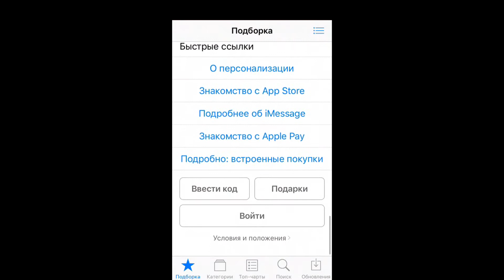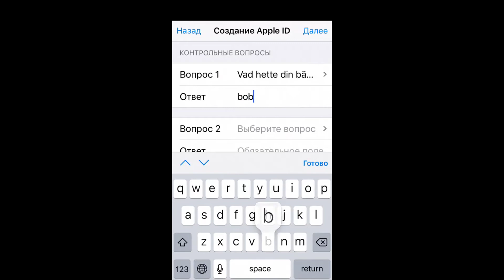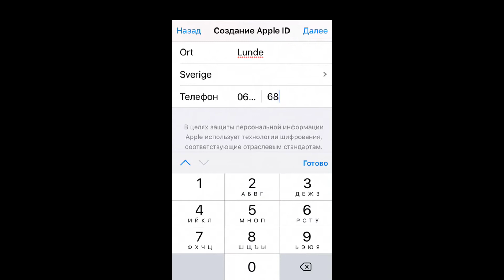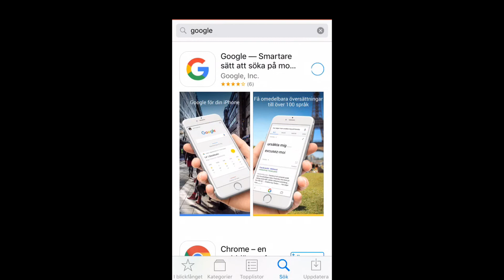Apple ID/Icloud для Швеции. Apple ID for Sweden.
➤Создаем Apple ID/Icloud для Швеции без способа оплаты. Я покажу вам как сделать Apple ID или Icloud для вашего устройства. Вам нужно только повторять все действия регистрации Apple ID за мной тогда у вас все получится. Пошаговая регистрация Apple ID или Icloud без формы оплаты.

➤Важные уточнения:
➤Выберите страну.

➤Заполняем данные для регистрации:

Gata - Mjovattnet 51 ;
Postnummer - 87049 ;
Ort - Lunde ;
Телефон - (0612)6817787